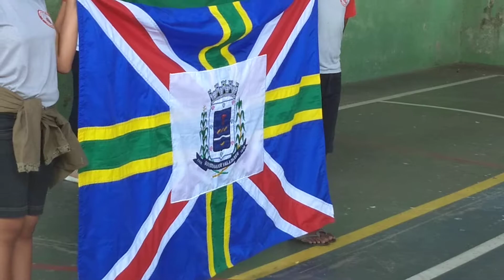Hino de Governador Valadares MG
Escola Hamilton Teodoro